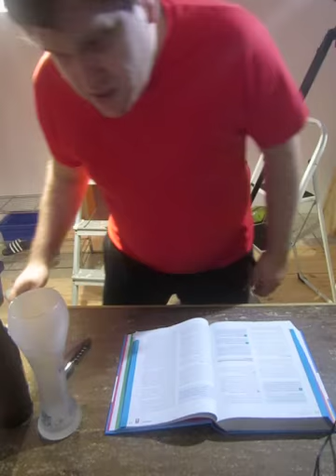women and eggs – we don’t want to die in hospital; pain relief episode three